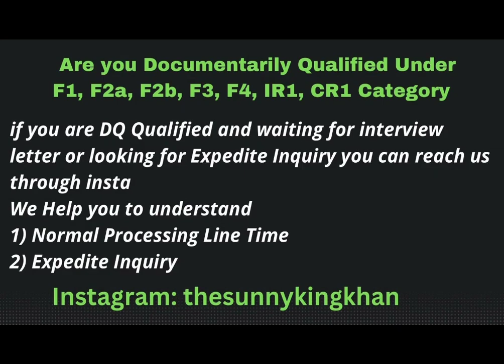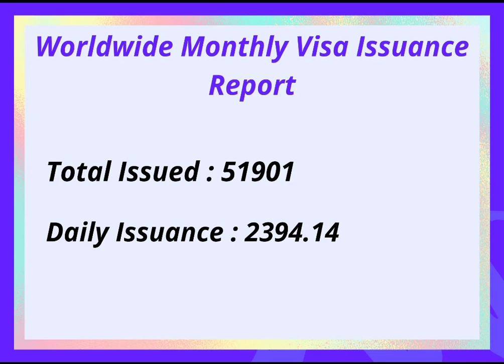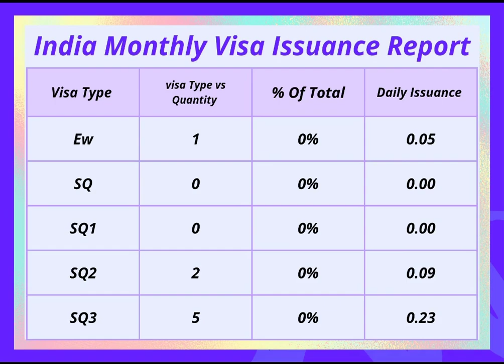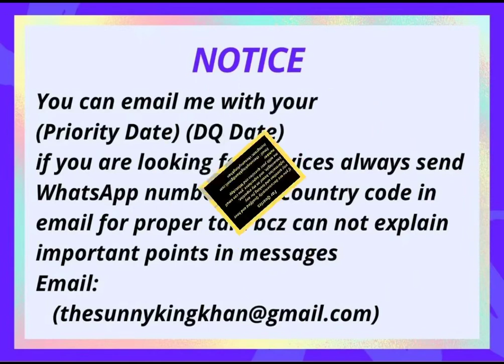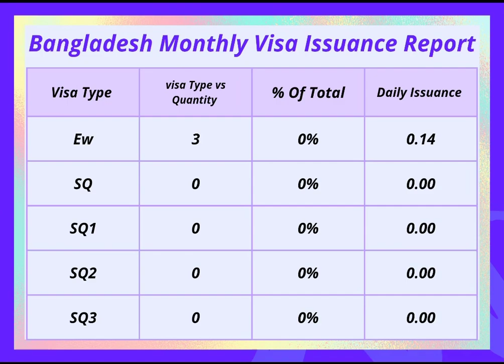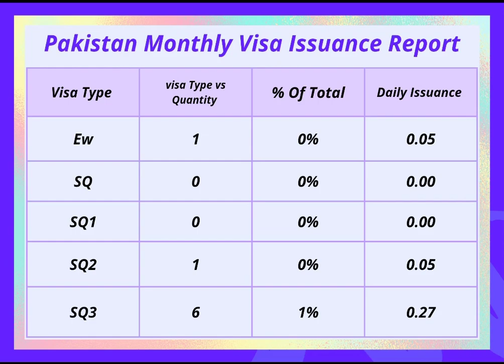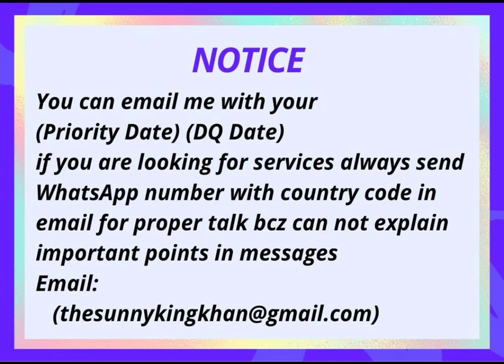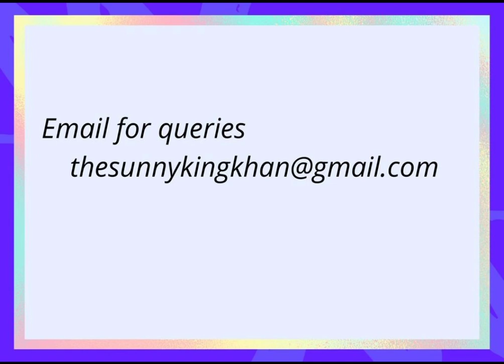Monthly Visa Issuance Report || Worldwide, Pakistan, India, Bangladesh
Monthly visa issuance report for June 2023

About Channel
1) immigration
2)Green Card
3)Find Employer
4)Latest visa policies
5)USCIS updates